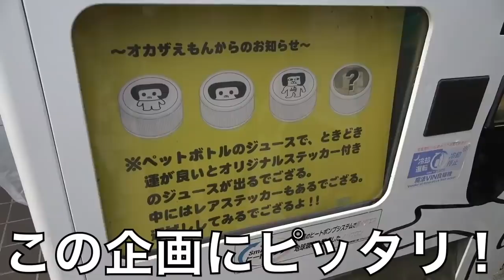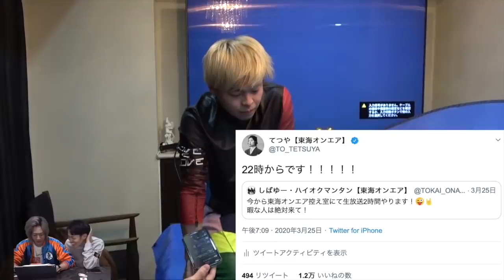【angry】しばゆーブチギレ集２【東海オンエア】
part１

※UUUM株式会社様より連絡をいただき、当チャンネルは収益化いたしました。※
【一心同体】マリオたちと痛みを共有した状態で地獄のコースをクリアしろ！！！
元カノとの思い出の物を燃やしたら激ウマ焼きエモ芋になるんじゃね！？
【国語】スケベな言葉を言い換えた｢隠語｣に詳しくなって紳士になっちゃおう！
【美味しくするシリーズ】バラバラの値段であえて同じクオリティのスイーツを作っちゃおう！！！
【目指せBTS】ダンス素人が"Butter"を１時間の練習だけで歌って踊ってみた！？！？
【陸上革命】10kmの長距離走より100mを100本走ったタイムの方が速いに決まってるだろ！！！